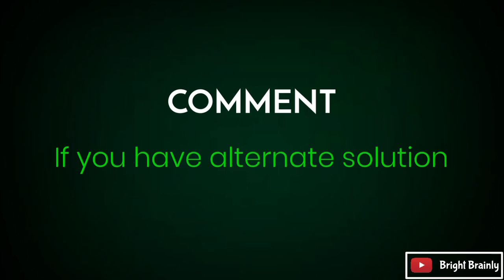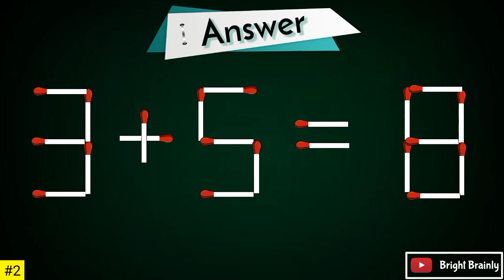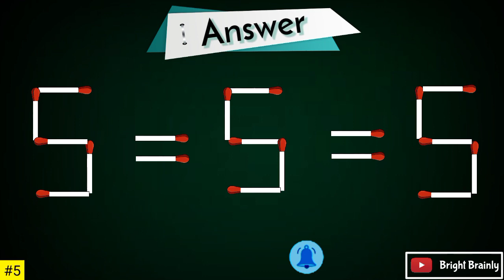Best Of Matchstick Equation Ever | teasers | riddles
Best Of Matchstick Equation Ever | teasers | riddles| matchstick

In this video five matches puzzles are given, all matches equations are in incorrect pattern, you have to solve the equation by moving two matches in each equations.The matches puzzle will improve your brain functionality just like brain exercise.

matchstic puzzles
matches puzzle
matchstick tricks
how to solve matches equations
tricks with matches
matchstick experiment
bright brainly
bright brainly puzzle
@bright brainly
@BRIGHT TV@Bright  Brainly